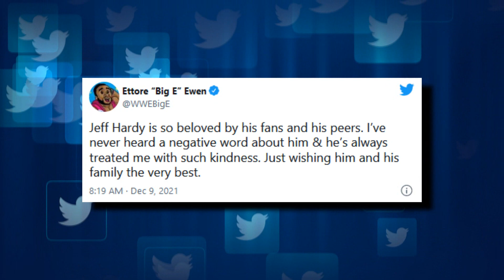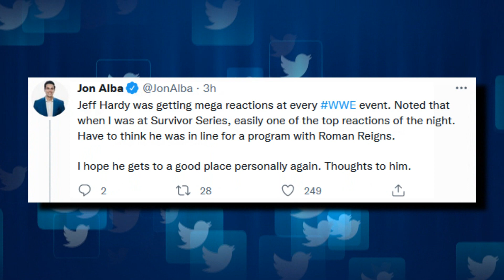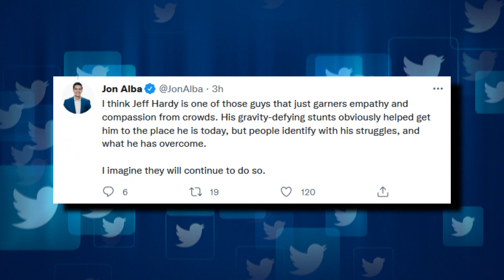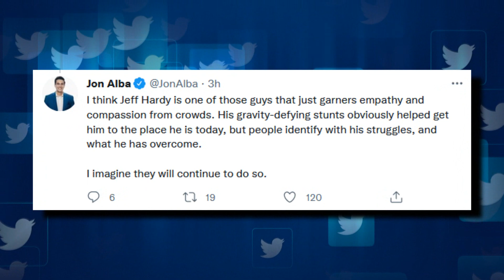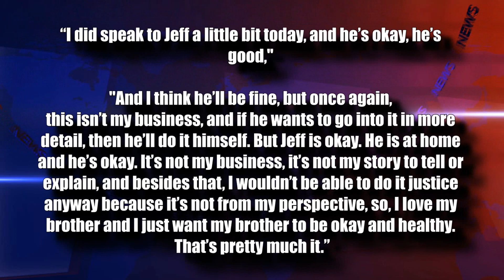Jeff Hardy Fired... Matt Hardy Speaks Out... Wrestling World Reacts To Jeff Hardy's Shocking Release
With WWE releasing Jeff Hardy following him looking sluggish and leaving mid match at a live event, many in the wrestling world have reacted.